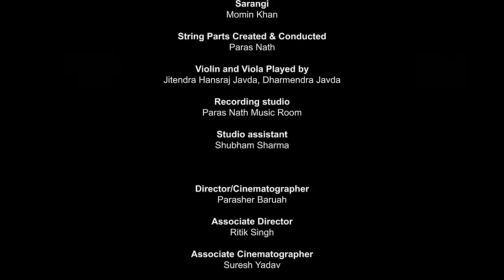Tanhaayion Mein Ashk | Pratibha Singh Baghel & Prachi Desai | Ajay Sahaab | Sufiscore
Tanhaiyon mein ashk bahaane se kya Mila is the fourth ghazal of the much acclaimed "lafz bheege hain" series in which the  poet Ajay Sahaab is narrating the plight when two persons fallen out of a very intense relationship start questioning themselves as to what exactly is the outcome of all this  suffering and pain ?Was it really worth to undergo such excruciating pain by which both of them got shattered? But they reconcile soon and  start cherishing whatever little moments of love they got as few jiffies of pure love are worth more than eons of loveless time ..

Centuries old ghazal tradition given a modern twist with Lafz Bheege Hain  (“Words drenched in tears”)
Album have five new original ghazals inspired by the iconic 20th-century love story of writers Amrita Pritam and Sahir Ludhianvi.

Poetry: Ajay Sahaab
Compositions: Rajesh Singh
Vocals: Pratibha Singh Baghel
Producer/Arranger: Paras Nath

Accompanying video series starring the celebrated Prachi Desai and Som Chattopadhyay
Director/Cinematographer: Parasher Baruah

About the "Lafz Bheege Hain" Album of ghazals
The poet of these intensely emotional ghazals ,Ajay Sahaab is paying a humble poetic tribute to his most beloved writer duo ,Sahir Ludhianvi and Amrita Pritam in these ghazals .The excruciating pain of an unrequited love and it's subsequent ordeal ,has been vividly painted in these Ghazals .Sahir and Amrita both loved each other immensely but while Amrita was quite vocal about her obsession with Sahir, Sahir was quite reticent and tight lipped about his feelings. whatever he wanted to say ,he would say indicatively through his nazms and songs .it is said that Amrita was so engrossed and obsessed with Sahir's persona that the noted journalist Khushwant Singh once remarked " "Amrita can write her entire autobiography on a stamp ticket as it is only about one word Sahir " and Amrita actually named her Autobiography "Raseedi Ticket " In the first ghazal "Lafz bheege hain" , Ajay Sahaab narrates this particular incident  beautifully

"Sirf tu hai ,teri hi baaten hain
Aur kya hai meri kahaani me?

(There is only you and you in my story,
what else is there in my story?).

It is also said that Sahir would go to meet Amrita, sit with her for hours without uttering a word, go on smoking and leave the half smoked cigarette pieces at her place, which she would collect and smoke later to have a feel of Sahir...such a soulful attachment of these two literary legends finds a reference in one sher of the ghazal Lafz Bheege Hain as

" kuchh na kah ke bhi kah diya sab kuchh,
kitni baaten hain bezubaani me"
(I uttered nothing yet said everything,
this silence has a myriad  words)

Poetry: Ajay Sahaab
Composer: Rajesh Singh
Singer: Pratibha Singh Baghel
Producer/Arranger: Paras Nath

Mixed & Mastered - Darren Heelis
Programming & Acoustic Guitars - Sanjay Jaipurwale
Sarod - Pratik Shrivastava
String Parts Created & Conducted - Paras Nath
Violin and Viola - Jitendra Hansraj Javda, Dharmendra Javda
Recording studio - Paras Nath Music Room
Sound Engineer - Elvis Garagic
Studio Assistant - Shubham Sharma

Director/Cinematographer - Parasher Baruah
Associate Director - Ritik Singh
Associate Cinematographer - Suresh Yadav
Chief Assistant Cinematographer - Parashmoni Bora
Camera Apprentice - Chiranjib Baruah
Aerial Cinematography - Ritik Singh
Production Designer - Harsha Damodharan
Costume Stylist - Surina Kakkar
Costume Assistants - Harmeet Matta, Ankita Mane
Dressman - Raju
Make-up Artist - Suman Singh
Hair Stylist - Kavita Gou, Rami

Lights and Equipment - Tina Films (Chennai & Mumbai)
Gaffer - Kurshid Alam
Light Crew - Rajesh Singh, Kannan, Sunil koli, Siddharth Ganguli, Suman,Maleraj Anna, Nagadirai

Post Production Head - Vikash Rai
Editors - Ranjabati Sarkar
Colorist - Badrul Hassan
Asst. Di colorist - Dalvir Singh, Noshad Sen
Location - Rashmi Villa

Post House - Mavericks Post Studios Ltd

Producer - Parasher Baruah
AVA FILMS